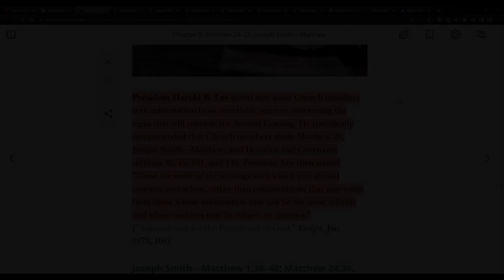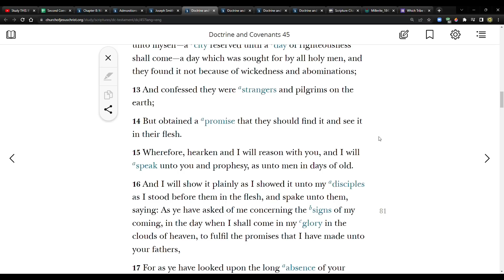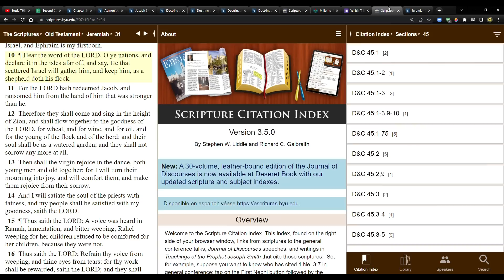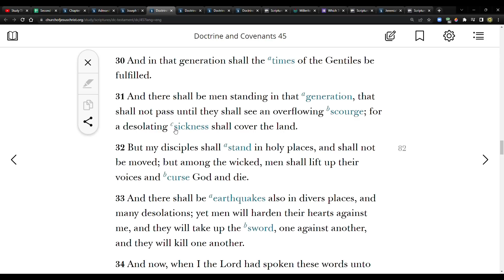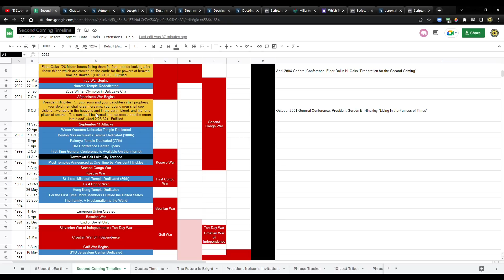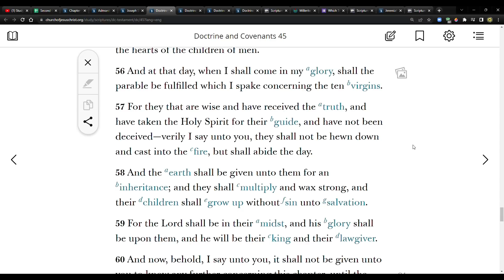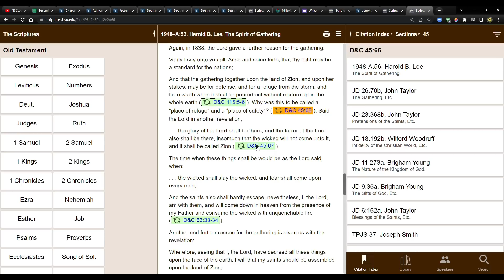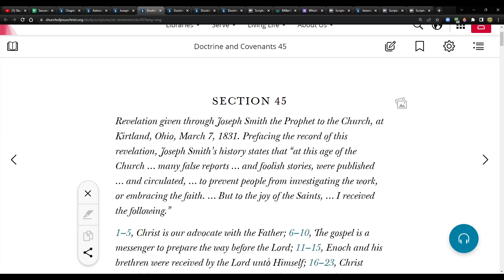Every Man That Will Not Take His Sword Against His Neighbor Must Needs Flee Unto Zion for Safety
1948–A:53, Harold B. Lee, The Spirit of Gathering

By Elder Neal A. Maxwell

Addressing Mental Health
By Elder Erich W. Kopischke

Study THIS If You Want to Know the Signs of the Times - President Harold B. Lee